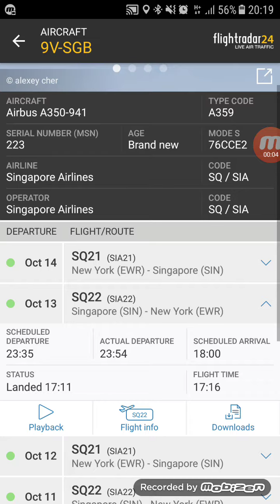Singapore airlines longest flight from singapore changi to new york / SIN - EWR - SIN / SQ22 - SQ21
Singapore airlines
Airbus A350-900 ULR
SIN - EWR
Singapore changi - new york
18 hours of flight
Round the world flight